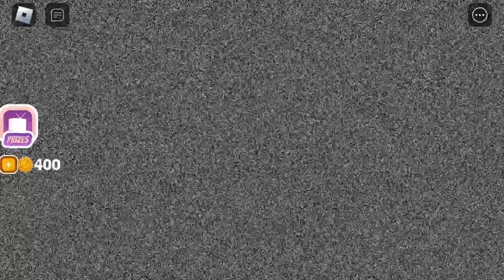Brain game ￼￼ but no cheating 😰